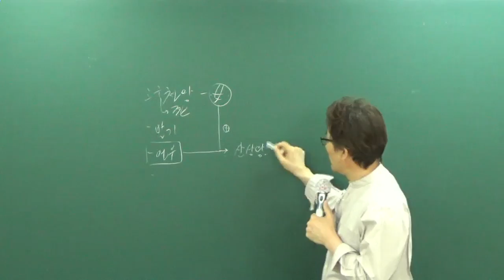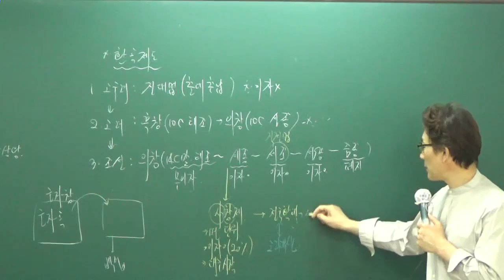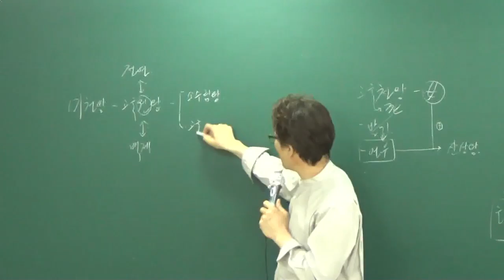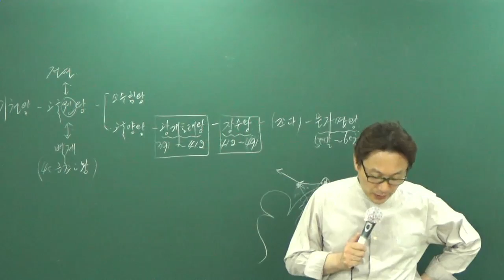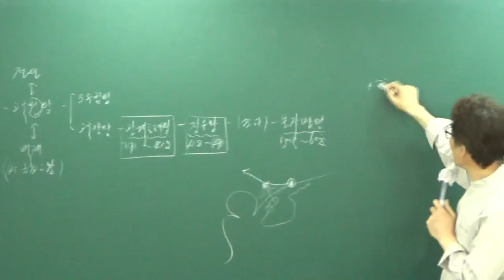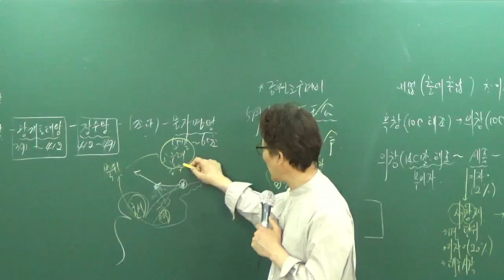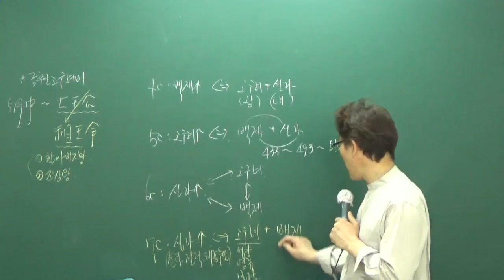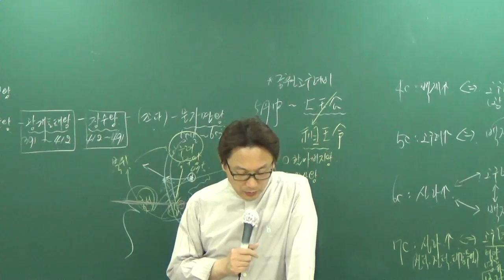[공전무] 2017년 시험대비 공무원 이론과정 한국사 10강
[공무원 전부 무료 강의] 4월 정시용교수 7,9급 한국사 정규이론과정